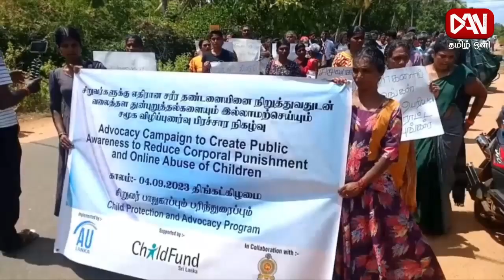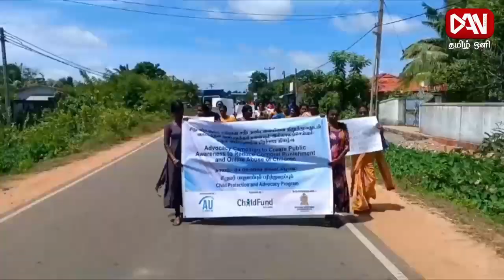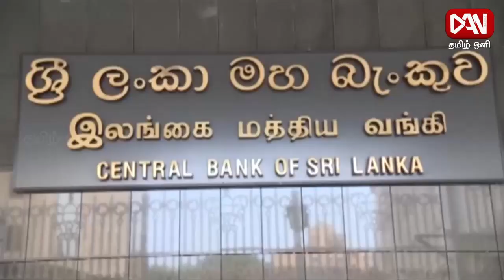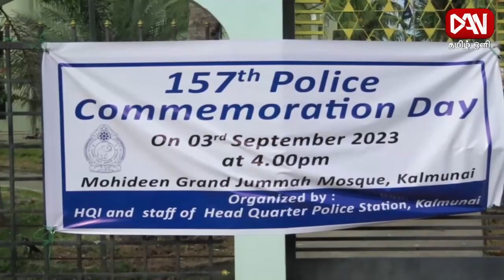டான் தமிழ் ஒளி பிரதான செய்திகள் | 04.09.2023